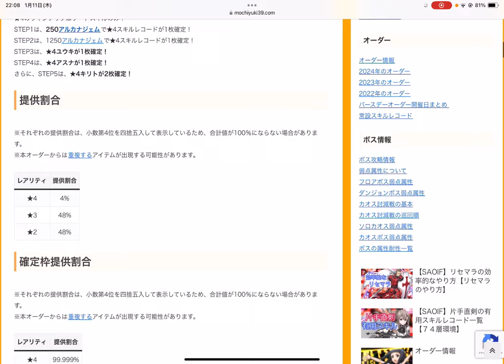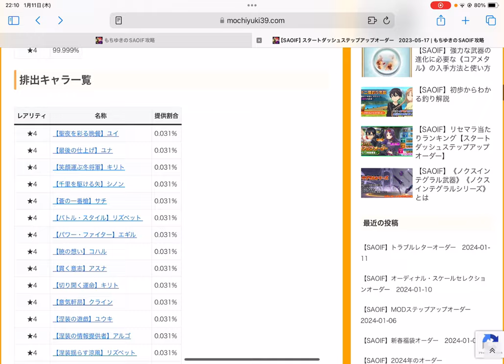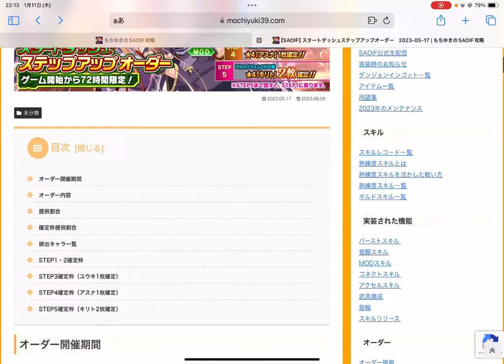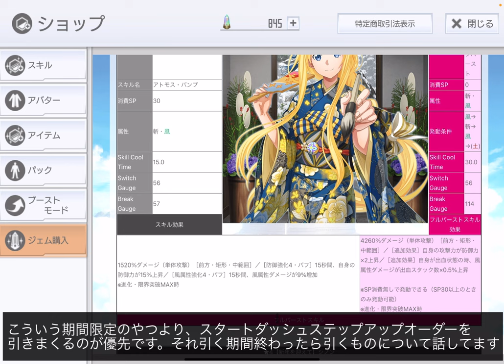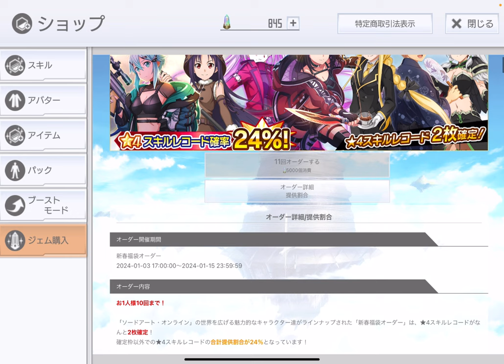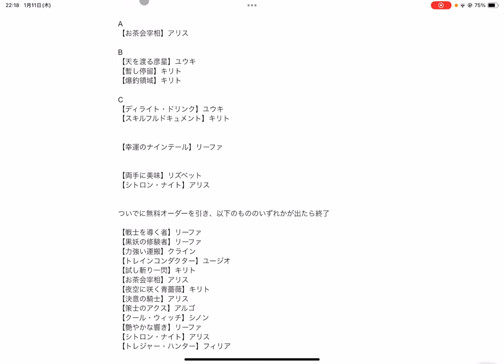【SAOIF】スタートダッシュステップアップオーダーのリセマラ当たりとは？